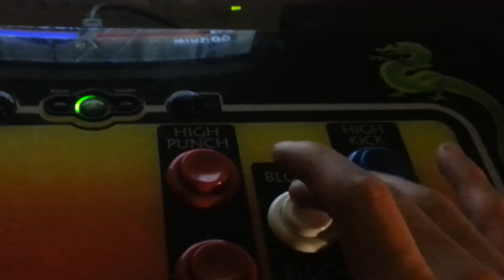Reapper900 mkt sheeva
All most everyone